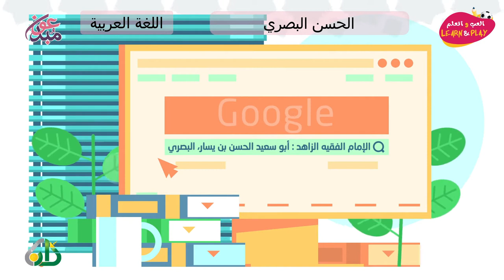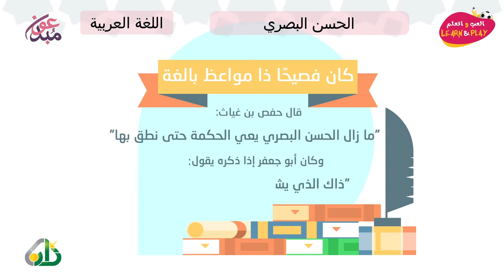الحسن البصري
играй_учись_хейсама_ сархана
LearnAndPlay_Haytham_ Sarhaan